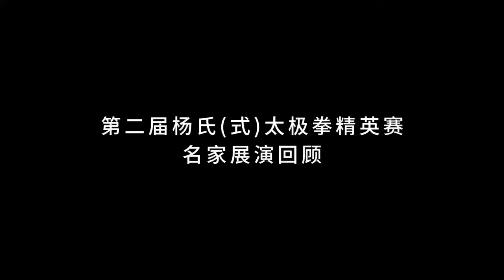Best Moments - 2nd Yang Family Tai Chi Elite Competition in Linfen, Shanxi, China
2nd Yang Family Tai Chi Elite Competition in Linfen, Shanxi, China